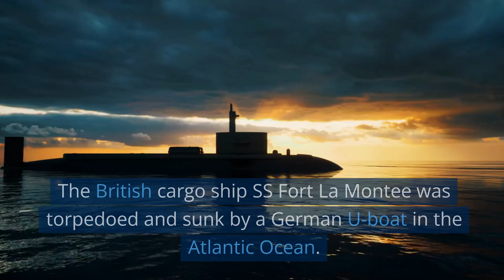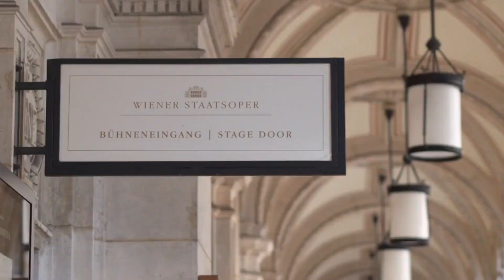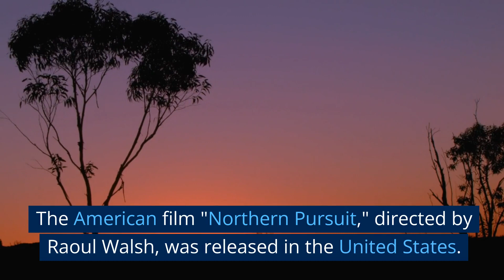Historical events that happened on January 28th 1943